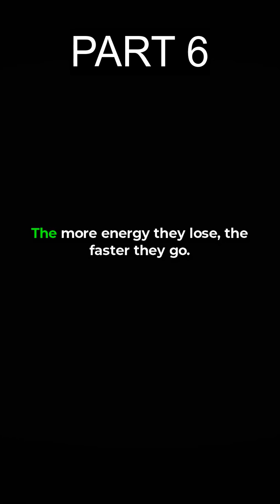PART 6 - ⚠️ Brian Cox Warns: Quantum Computers Just Unlocked a Parallel Universe?! 🌌🚀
Brian Cox has warned us about the dangers of quantum computing, but scientists just made a shocking discovery that might change everything we know about time, space, and causality! 🌀⚡

🔹 Did quantum computers tap into tachyon waves?
🔹 Could this breakthrough rewrite the laws of physics?
🔹 Instant communication across the universe—possible?!